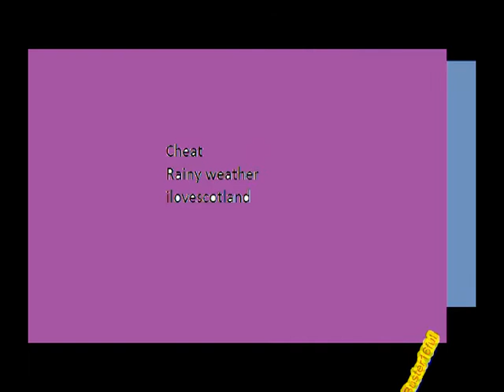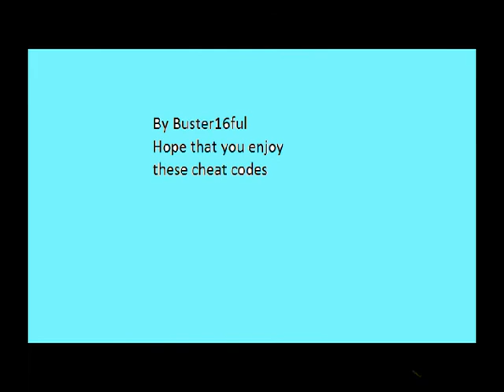GTA III Cheats For PC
These are gta 3 cheats hope that they help